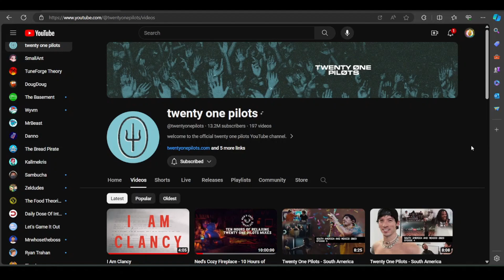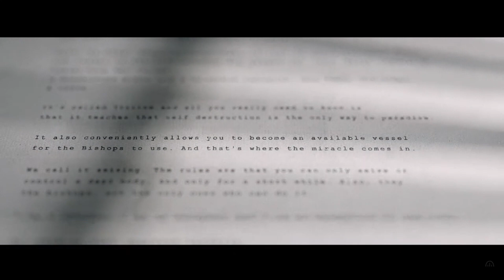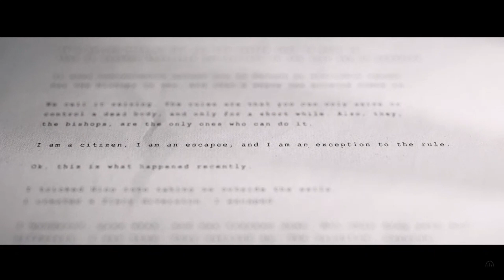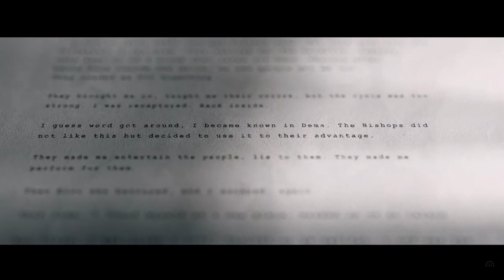Reacting to "I am Clancy" everyday until new music is released DAY 2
All credit to Twenty One Pilots.